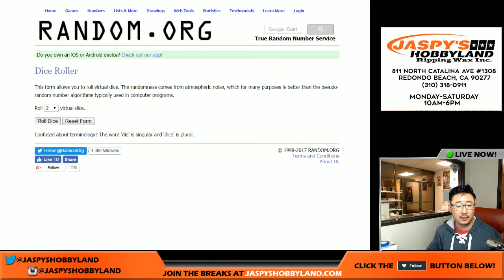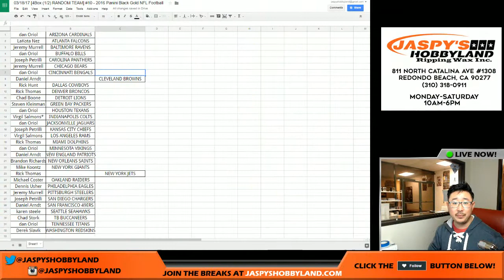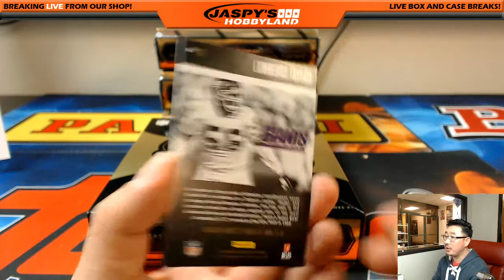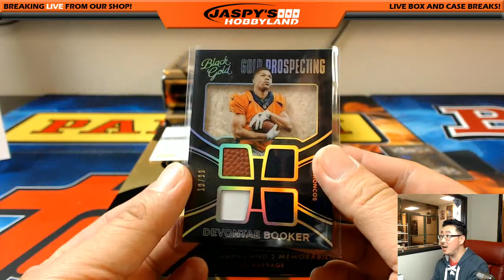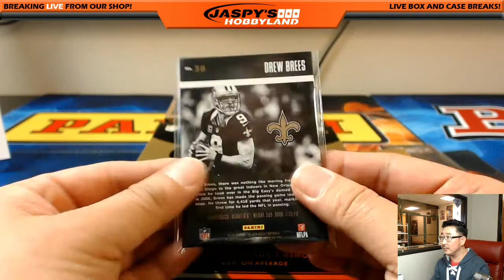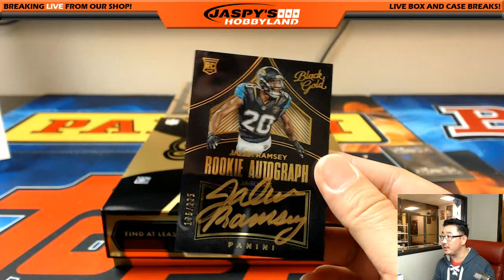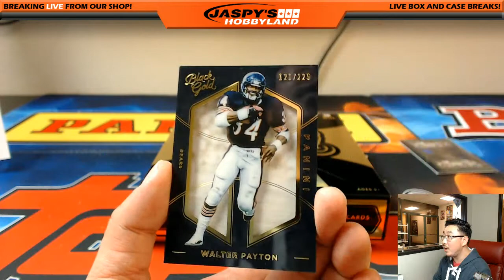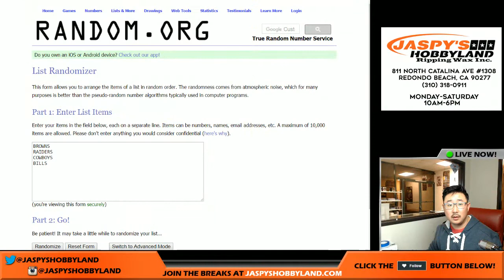03/18/17 [4Box (1/2) RANDOM TEAM] #10 - 2016 Panini Black Gold NFL Football